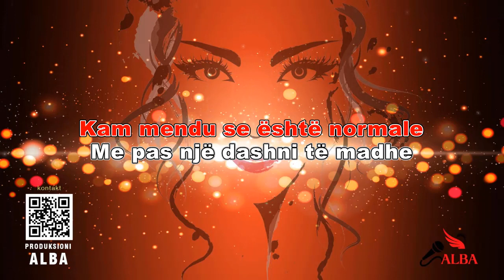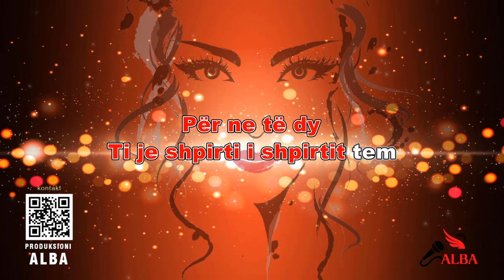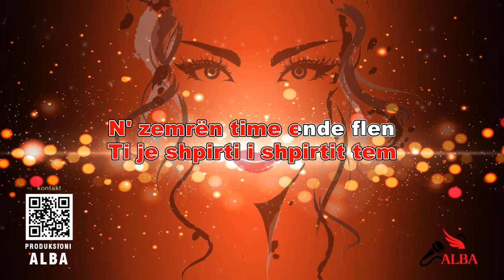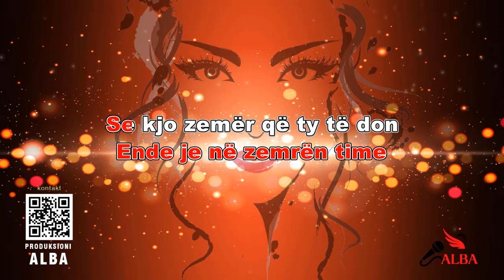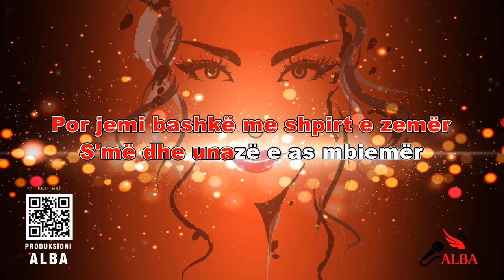Karaoke Shqip - SHPIRTI I SHPIRTIT TEM (cover artist SHYHRETE BEHLULI)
Karaoke Shqip
SHPIRTI I SHPIRTIT TEM
cover artist SHYHRETE BEHLULI

® Karaoke music mastered by PRODUKSIONI ALBA